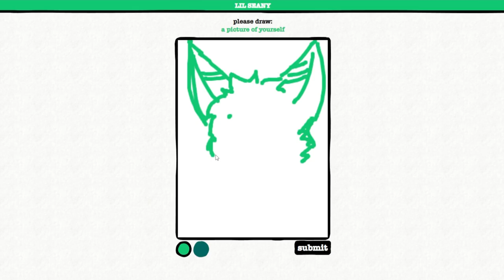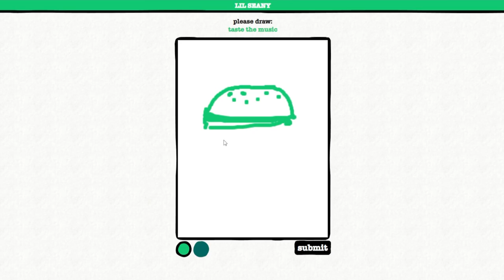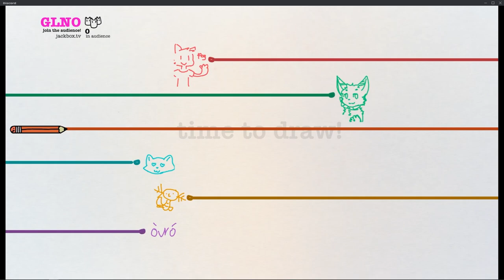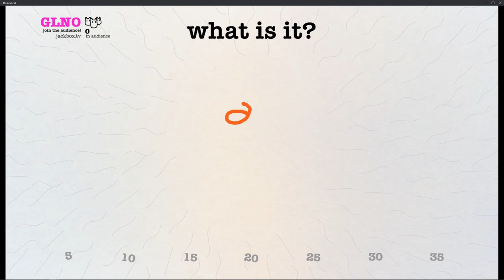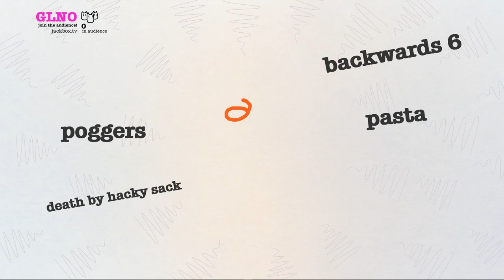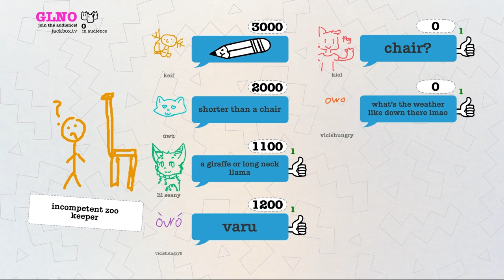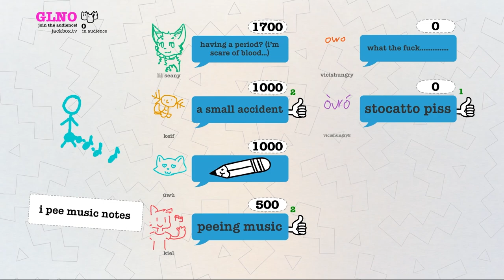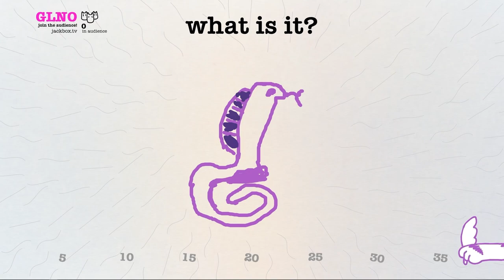Jackbox - Drawful 2 (I pee music note)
Having a Jackbox moment with some friend